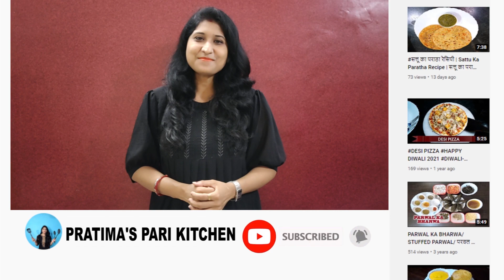बारिश में कुछ मजेदार हो खाना, तो कुरकुरे कॉर्न पकोड़े जरूर बनाना | SWEET CORN PAKODA RECIPE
बारिश के मौसम में अधिकतर लोग पकोड़े बनाते हैं, तो इस समय पर मैं भी आपके लिए लेकर आयी हूँ कॉर्न पकोड़े की  हेल्दी और स्वादिष्ट रेसिपी I कॉर्न पकोड़े को आप आसानी से घर पर बना सकते हैंI कॉर्न को ट्विस्ट देकर बनाई गई ये रेसिपी खाने के लिए एकदम बढ़िया ऐपेटाइज़र हैI आप इसे केवल कुछ सामग्रियों का इस्तेमाल करके बना सकते हैं. कुरकुरे और मसालेदार, कॉर्न पकोड़े को स्वीट कॉर्न, बेसन, चावल का आटा, प्याज, हरी मिर्च, और मसालों के मिश्रण का इस्तेमाल करके बनाया जाता है I आप इस बारिश के मौसम में चाय के साथ   स्वीट कॉर्न पकोड़े का आनंद ले सकते हैं I